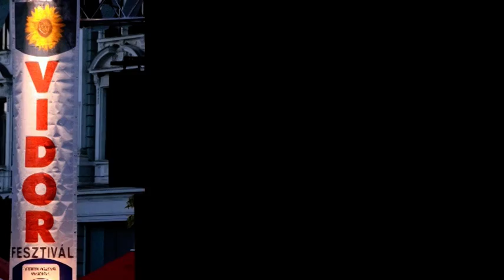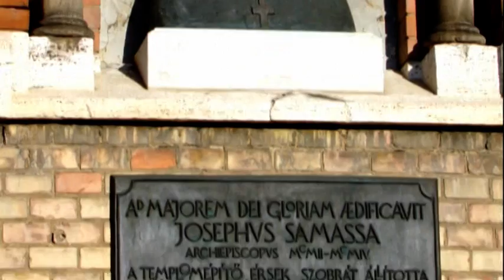NYÍREGYHÁZA - HUNGARY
Hatalmas fejlődésen ment keresztül ez a város. Szépen kialakított terek, karbantartott házak mindenfelé, tisztaság, nyüzsgő élet jellemzi Nyíregyházát.
Nagyon jól éreztem magam itt 2 napig. Nálam feliratkozott a kedvenc városaim sorába.